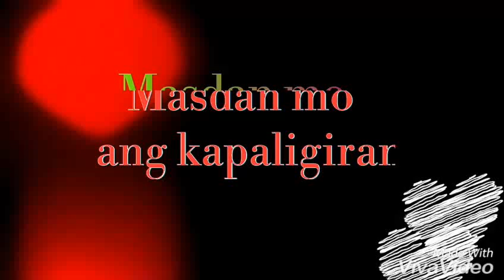Wala ka bang napapansin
Cover  by Kenny Albor Bolongaita